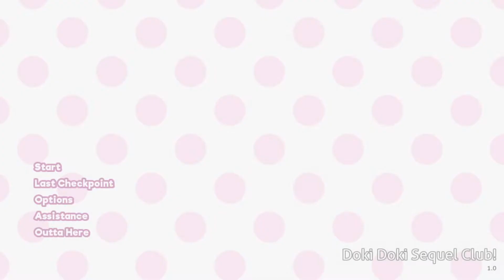Monika Tries To Ruin Things (DDLC Sequel MOD) Part 2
This DDLC MOD is Doki Doki Sequel Club a DDLC MODS in the Doki Doki Literature Club Mods. This ddlc mod involves MC trying to fix the club and make everyone happy.